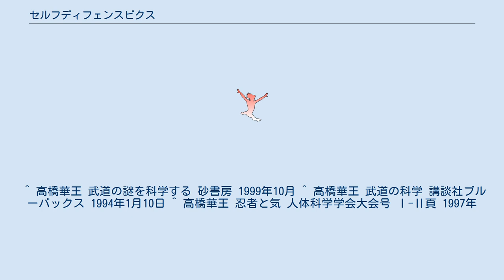セルフディフェンスビクス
セルフデフェンスビクスは、高橋華王が開発したエクササイズ。
古武道の動きをベースに、護身術と身体活動による健康づくり双方を目指しているという。
健康科学や運動疫学に関する研究者の視点から考案された点を特徴とする。
元は健康回復手掌（テジカラ）法（高橋の高弟宇津志建が継承）。
 米国で考案されたエアロビクスは個々の、もしくは同じ作用や機能をもついくつかの筋肉群の伸縮運動が基本となるが、それに対してセルフディフェンスビクスは異なる作用の筋肉群を一体として動かす動作が基本となっている。
言い換えると、エアロビクスは筋肉や機能単位での動作であることに対し、セルフディフェンスビクスは日常動作を基本としている。
そのため、動作に無理がなく、筋肉痛や筋肉の炎症といった副作用も生じにくいとされている。
 柔能制剛といった日本古来の古武道の基本精神以外にも中国・韓国の武道術技や行法からも、考え方や動作を取り入れているという。
 ^ 高橋華王 武道の謎を科学する 砂書房 1999年10月 ^ 高橋華王 武道の科学 講談社ブルーバックス 1994年1月10日 ^ 高橋華王 忍者と気 人体科学学会大会号 Ⅰ-Ⅱ頁 1997年